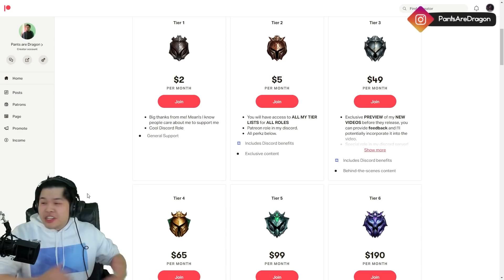MY W DOES 1500 TRUE DAMAGE?? Achieving the MOST HP ON SETT IN SEASON 11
FULL TANK SETT - THE MOST ANNOYING BUILD IN LEAGUE OF LEGENDS EVER

MY W DOES 1500 TRUE DAMAGE?? Maximum HP SETT IN SEASON 11

xBruceyx, smooshbunch

mido112k